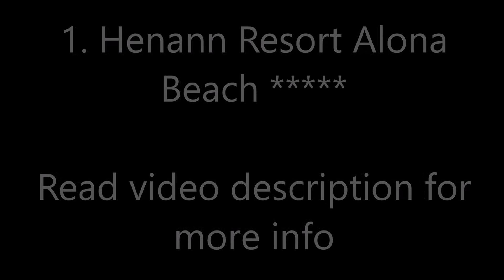All HENANN Resorts in Boracay and Bohol, Philippines Ranked by Popularity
All HENANN Resorts in Boracay and Bohol, Philippines Ranked by Popularity: 1. Henann Resort Alona Beach
4. Henann Prime Beach Resort
5. Henann Regency Resort and Spa
6. Henann Crystal Sands Resort
7. Henann Palm Beach Resort

Address:
1. Alona Beach, Barangay Danao, Panglao Island, Bohol, 6340 Panglao Island, Philippines, Price range: $161 - $389
Located in Panglao Island in the Bohol, Henann Resort Alona Beach features of several outdoor pool and spa center. Guests can enjoy meals at the restaurant or have drinks at the bar and free WiFi is available throughout the property.
2. Main Road, Station 2, Balabag, Aklan, 5608 Boracay, Philippines, Price range: $118 - $236
Located in the heart of Boracay Island, boasting of 3.9 ft² lagoon-shaped pool where rooms are built around on, Henann Lagoon Resort, is a 3-minute walk from the famous White Beach and 1 mi from Willy's Rock.
3. Station 2, 5608 Boracay, Philippines, Price range: $116 - $275
Offering private access to White Beach, Henann Garden Resort Operated By SERAPH MANAGEMENT GROUP INC. features 4 pools and a swim up bar. Its rooms offer cable TVs, some having pool access. A gym is available.
4. Station 1, Boracay Island, Malay, Aklan, Philippines, 5608 Boracay, Philippines, Price range: $132 - $208
Just a stone's throw from the pristine waters off of Boracay, Henann Prime Beach Resort offers elegant and classy accommodations with the advantage of its own private beach area and water sports facilities. Guests can enjoy swimming in the outdoor pool, which runs along the length of the resort. Free WiFi is available throughout the property.
5. Station 2, Beachfront, Balabag, Malay, Aklan, 5608 Boracay, Philippines, Price range: $113 - $293
Steps from the white sands of Boracay Beach, Henann Regency Beach Resort and Spa enjoys a prime beachfront location, a 5-minute walk from D’Mall. It features 3 outdoor pools and 4 dining options.
6. Beachfront, Station 2, Malay, Aklan, 5608 Boracay, Philippines, Price range: $180 - $298
Located at Station 2 of Boracay White Beach just a minute's walk to D'Mall and 15-minute walk to Bulabog Beach, Henann Crystal Sand Resort is a beachfront resort that features of outdoor swimming pools, a restaurant on site, and a 24-hour front desk.
7. Station 2, Beachfront, Boracay Island Aklan, Philippines, 5608 Boracay, Philippines, Price range: $151 - $282
Set in Boracay Island, 601 m from D'Mall, Henann Palm Beach Resort features an outdoor pool with a pool bar, a 24-hour front desk, and a direct beach access.